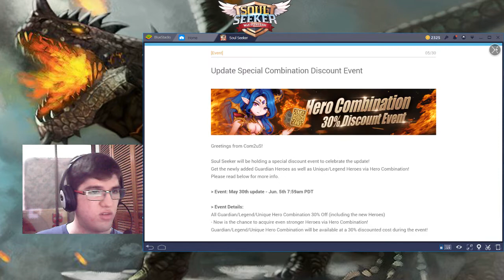Soul Seeker | First time evolving runes!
Hello everyone!

On this sctream we are going to take advance of the rune discount event!